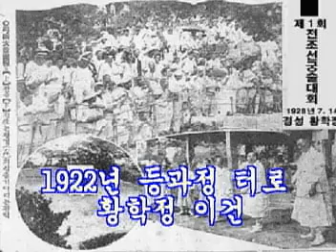Korean empire & Archery culture - 대한제국과 국궁문화